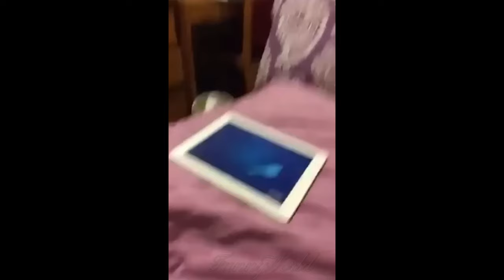Funny ANIMALS videos😊Funniest CATS😺 and DOGS🐶 2024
We've selected the best of the funniest and cutest Cats and Dogs🐶 😹videos that will make you laugh all day long.
🎬 Funny animals. Funny cats. Funny dogs. Funny animal videos.